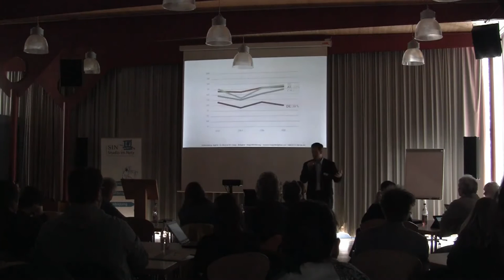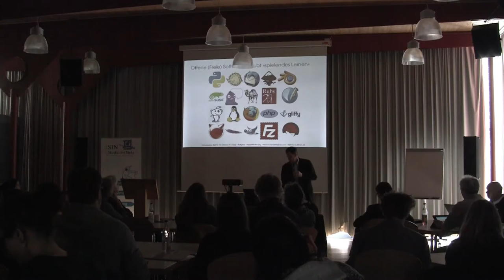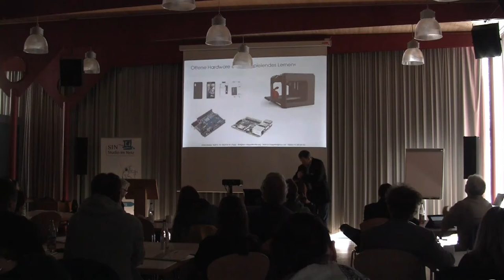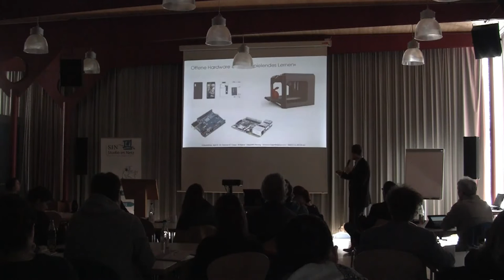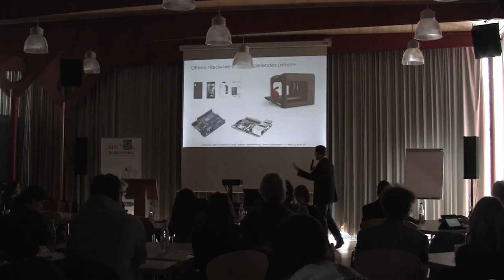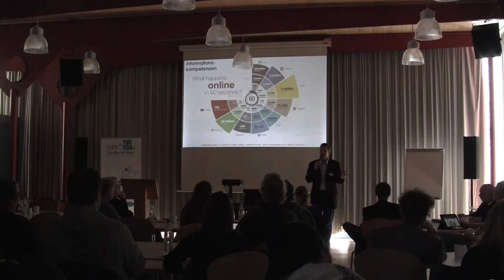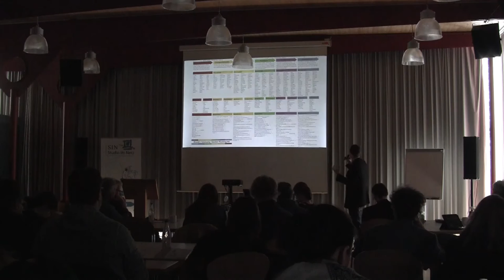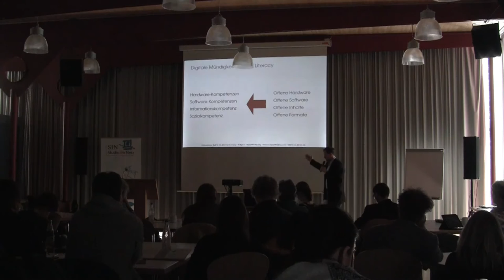Marcus M. Dapp: Jugendlicher Datendrang - Offene Daten und die junge digitale Demokratie (git16)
Vortrag beim 17. Gautinger Internettreffen am 15./16. März 2016: "spread the word! - Aktive Teilhabe an der digitalen Gesellschaft"
Referent: Dr. Marcus M. Dapp, Leiter Institute for Public Information Management, fortiss gGmbh (An-Institut der TU München)